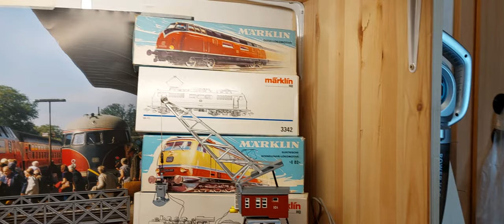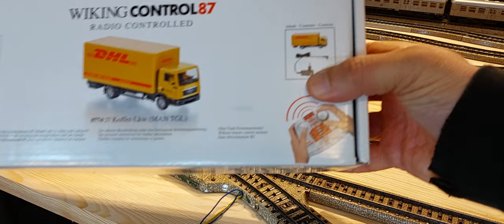Teil 61 Plattenanlage 200 cm mal 80 cm Märklin H0